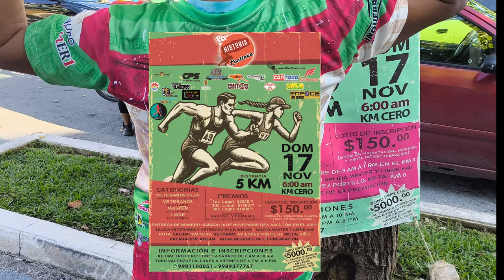Playera primer carrera la historia Continua